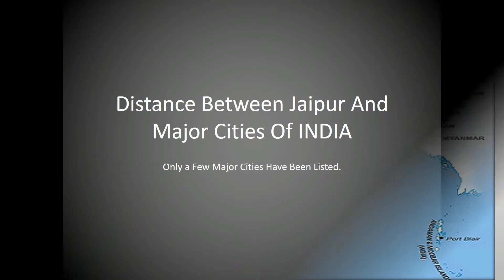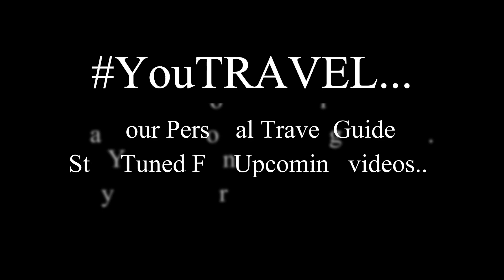Bhangarh Fort An Unsolved Mystery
Ever thought of visiting a place termed Haunted. Then here it is , the place termed most haunted in India, BHANGARH. Situated at around 85 Kms from Rajasthan Capital Jaipur this place is a great tourist attraction where people come to see why the place is termed as haunted. It is the only place in the country with an effective population of 0 and according to the legends and rules you are not allowed to stay inside the fort complex after sunset.

Watch the video to view how the place looks in actual, the ruins of Bhangarh fort and much more including how to reach the place if you ever decide to visit the place and feel the eeriness yourself. Enjoy Watching...